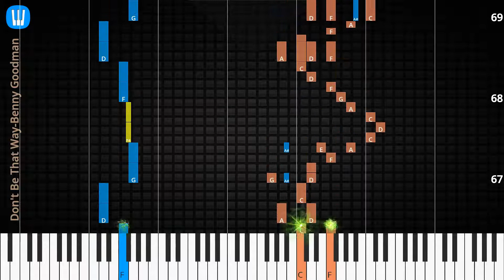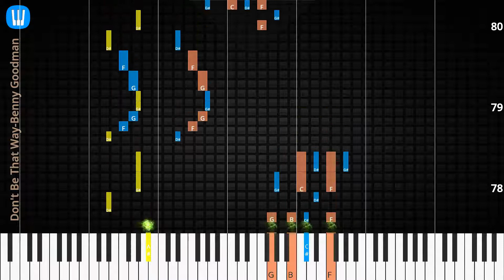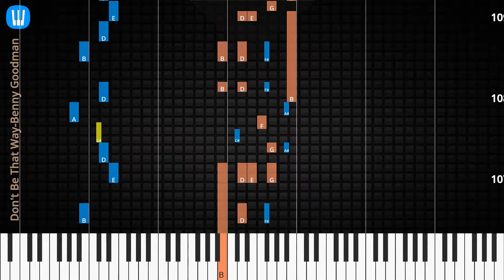🎹Don't Be That Way, Solo & Chord, Benny Goodman, Synthesia Piano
♫ Synthesia Piano Tutorial, Chord & Lyrics: Don't Be That Way, Benny Goodman

♫ Benny Goodman Piano Tutorial
♫ Benny Goodman Chord
♫ Benny Goodman Lyrics
♫ Benny Goodman Subtitle
♫ How to play Don't Be That Way
♫ Don't Be That Way Piano Chords
♫ Don't Be That Way Piano Easy
♫ Don't Be That Way Piano Difficult
♫ Don't Be That Way Piano Cover
♫ Don't Be That Way Piano Remix
♫ Don't Be That Way Piano Tutorial
♫ Don't Be That Way Notes
♫ Don't Be That Way Piano Tiles
♫ Don't Be That Way Easy Slow
♫ Don't Be That Way Academy Piano